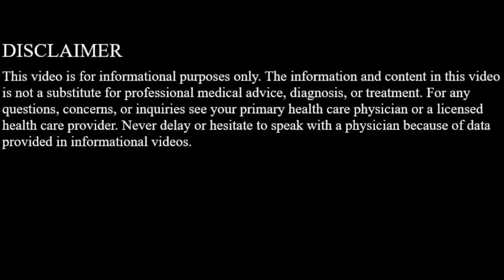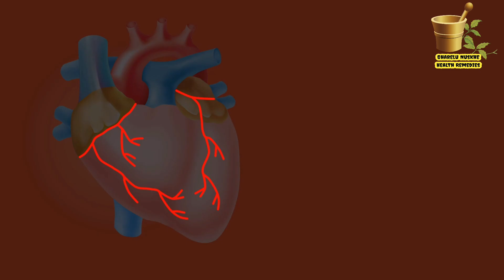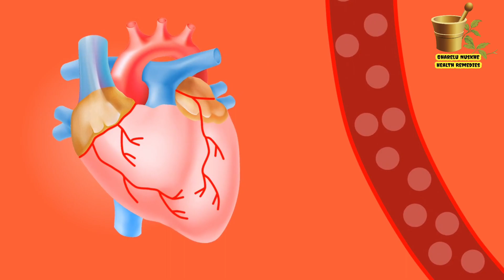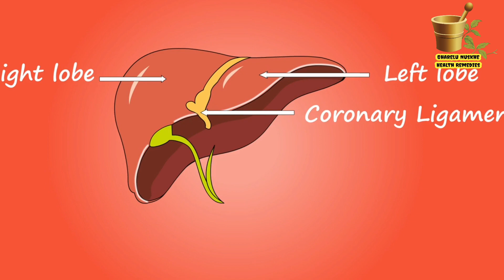Apple cider vinegar सेब के सिरके fayde, benefits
Is video me hum apple cider vinegar k faydo k bare me baat karenge. Apple cider vinegar jise seb ka sirka bhi kehte hai kai fayde hai apple cider vinegar for hair apple cider vinegar for skin apple cider vinegar weight loss apple cider vinegar liver k anek fayde hain